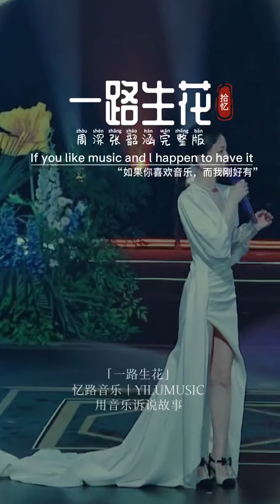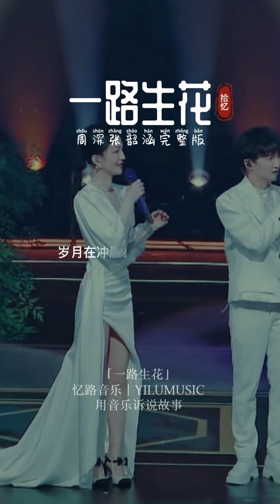不一样的端午节礼物，周深张韶涵 未来很长，我们一起走，希望你我都一路生花